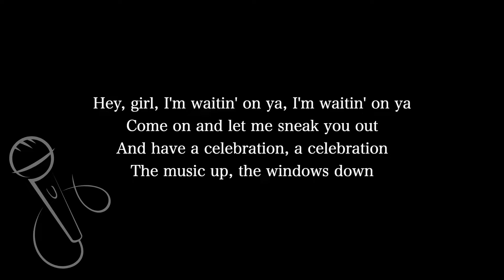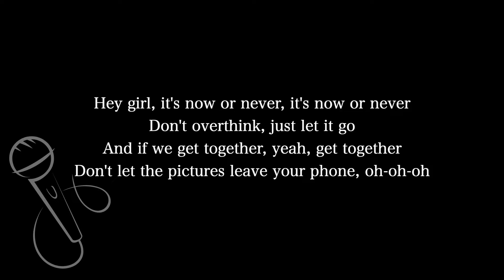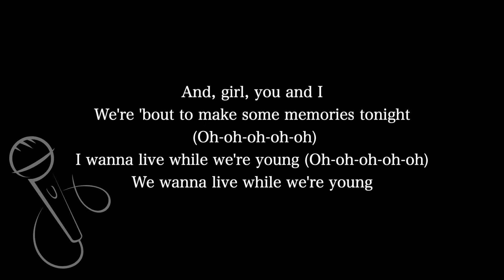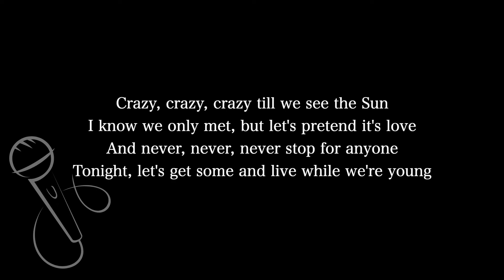【Karaoke Instrumental】Live While We're Young / One Direction【Original Key】